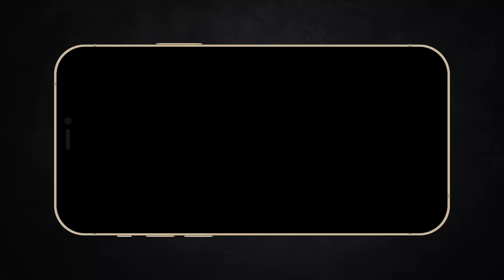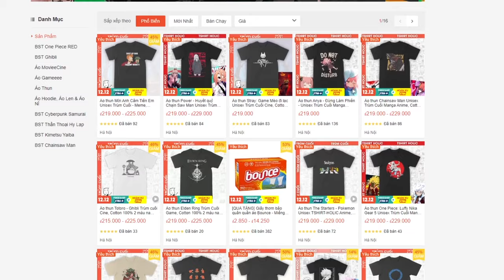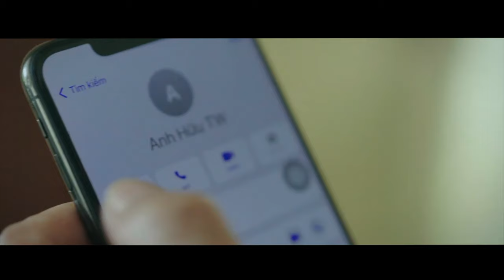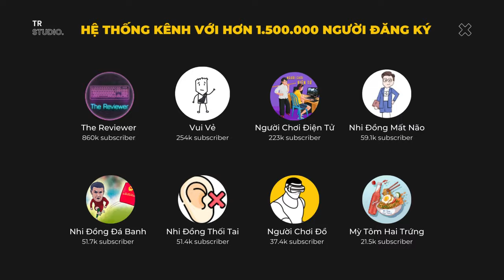Review Xàm : Đấu Trí